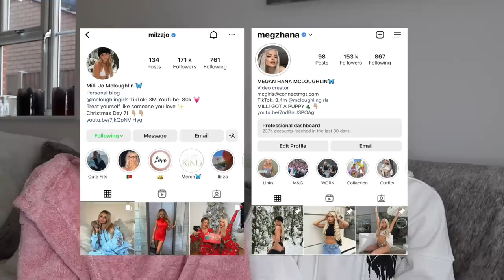WHAT WE GOT FOR CHRISTMAS 2022!